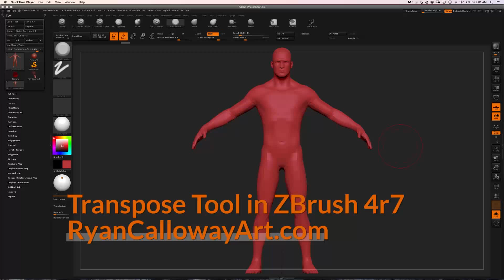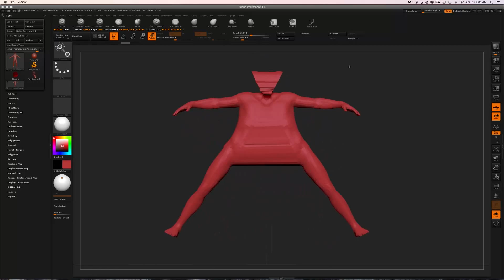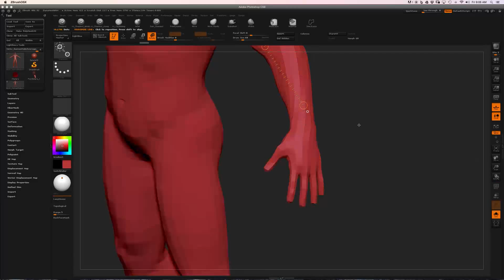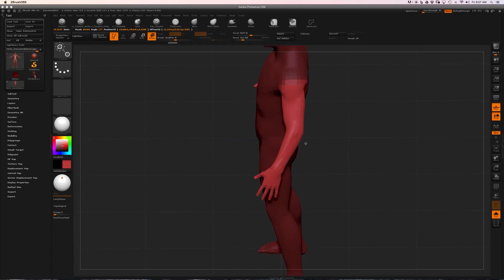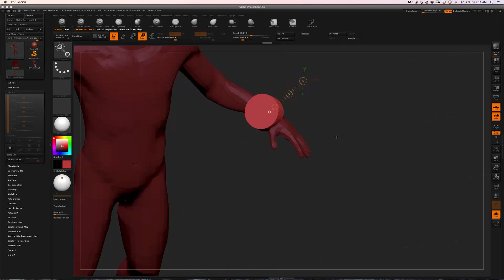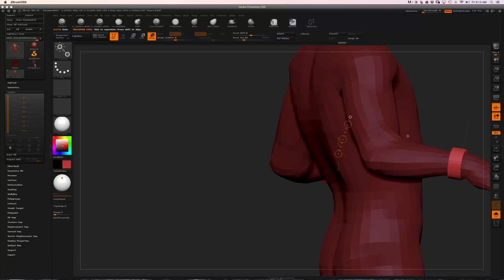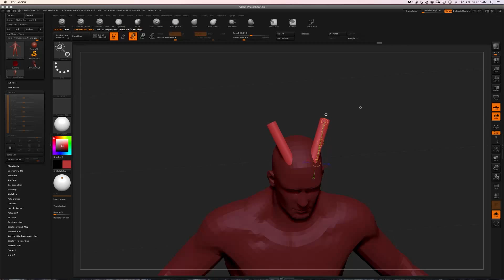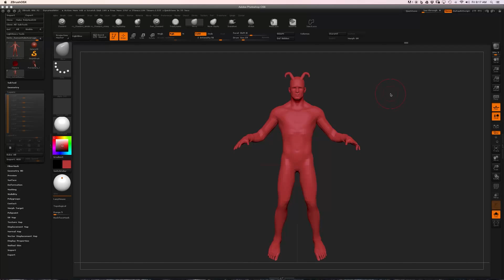Transpose Tool - ZBrush 4r7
Here's a demonstration on the basics and some more advanced techniques for using the Transpose Tool in ZBrush